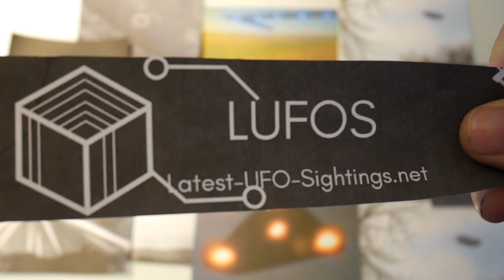New MASSIVE triangle UFO sighting over Santa Monica Pier - MUST SEE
Date of the uap sighting: 27th August 2022

Bitcoin: 38pjKTKqDk8nbbqToNopfR9bGEnbmgUSRc
Ethereum: 0x9BB113F0503C0b70E385cf30836090e40Aa62D30
DOGE: DHUVy6kLRY44BVdTq8WUgzps6LB5k7KWKx